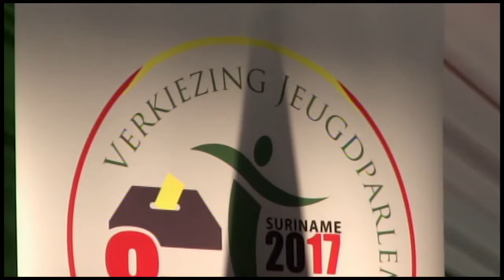14 02 2017 Uitslag Verkiezingen NJP